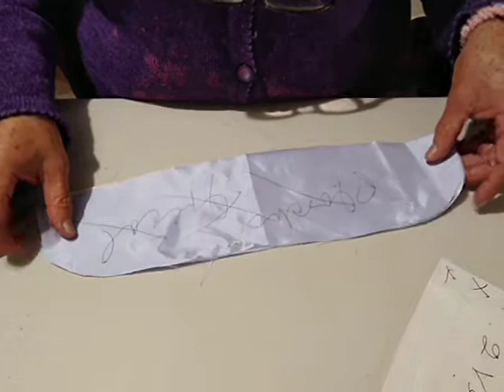Elaboración de cuellos sencillos "Corte y confección" Part.2